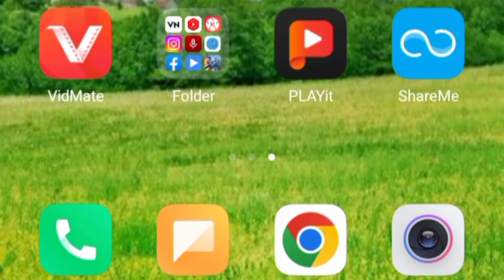marvel dc fusion video kase banaye || Sony sketch app kase download karen